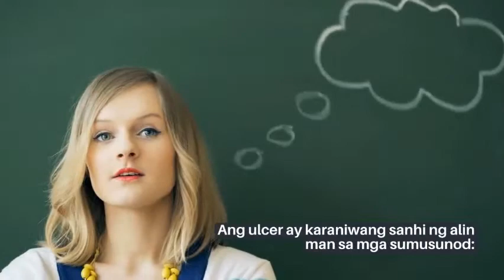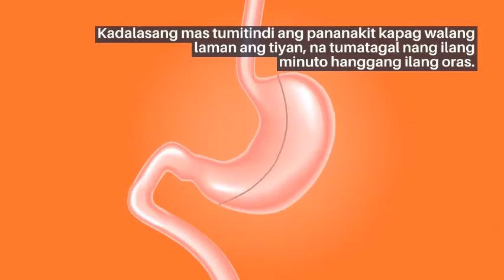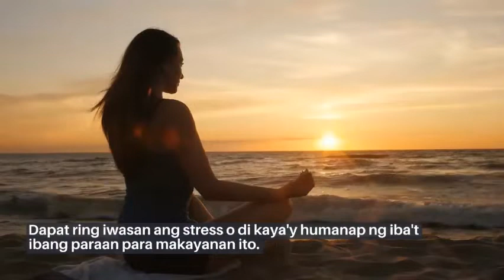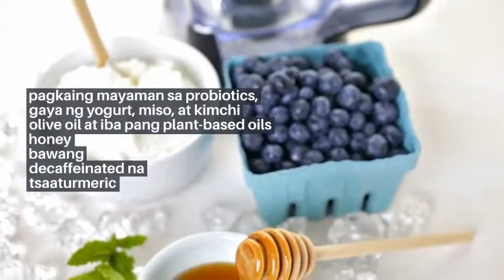Natural na remedyo para sa ULCER ( ulcer remedy )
Ano ang ULCER?

Ang stomach ulcers ay uri ng sakit na peptic ulcer. Ang pepctic ulcers ay anumang ulcer na nakaapekto sa tiyan at maliliit na bituka sa loob ng katawan.

Ito ay lumalabas kapag ang makapal na layer ng mucus na nagpoprotekta sa iyong tiyan mula sa digestive juices ay nabawasan.

Magdudulot ito ng sugat o butas sa lining ng iyong sikmura na siyang dahilan ng pananakit ng tiyan.

Ang ulcer ay maaaring agad na magamot, ngunit maari rin itong magdulot ng mas seryosong kondisyon kung hindi magagamot ng tama.
Ano ang sanhi ng ulcer?
Ang ulcer ay karaniwang sanhi ng alin man sa mga sumusunod:

1. Sobrang asido sa sikmura o hyperacidity. Ang hyperacidity ay maaaring dulot ng stress, paninigarilyo o mga pagkaing maaanghang at mamantika. Ang kondisyong ito ay maaaring ring namamana

2. Sobrang pag-inom ng alak

3. Pagpapalipas ng gutom

4. May history ang kapamilya ng ulcer

Ano ang mga sintomas ng ulcer?

Ang pinaka-karaniwang sintomas ng ulcer ay pananakit sa gitna ng iyong sikmura na nasa pagitan ng iyong dibdib at pusod.

Kadalasang mas tumitindi ang pananakit kapag walang laman ang tiyan, na tumatagal nang ilang minuto hanggang ilang oras.

Narito ang iba pang sintomas ng ulcer:

1. pagkirot at pasumpong-sumpong na sakit ng tiyan

2.pananakit ng tiyan na maiibsan kung kumain, uminom ng tubig o umimom ng antacids

3.kawalan ng gana sa pagkain dahil sa pananakit

4.pakiramdam na madaling mabusog

5.pagkahilo o pagsusuka

Ano ang mga pagkaing dapat iwasan kung may ulcer?

Ang taong may ulcer ay dapat maging mas maingat sa mga uri ng pagkaing kakainin. Dapat na iwasan ang mga inumin tulad ng cocoa, soft drinks, gatas, kape at alak.

Hindi rin makakabuti para sa may ulcer ang maaanghang na pagkain at taba ng karne. Maging ang tomato sauce, maalat at matamis na pagkain ay hindi rekomendado para sa mga may ulcer.

Bukod sa pagkain, dapat ring iwasan ng taong may ulcer ang paninigarilyo (na nakakapag-increase ng stomach acid) at pag-inom ng alak, ayon saMayoClinic.

Dapat ring iwasan ang stress o di kaya'y humanap ng iba't ibang paraan para makayanan ito.

Ano ang mga pagkaing dapat kainin kung may ulcer?

Ang pagkakaroon ng healthy diet ay makatutulong sa iyong intestinal tract at pangkalahatang pangkalusugan.

Ang dapat maging bahagi ng diyeta ay maraming prutas, gulay, fat-free o low-fat na mga produkto, brown rice, isda, at itlog.

Ang mga sumusunod na pagkain ay makakatulong upang maiwasan at maibsan ang sakit na dulot ng ulcer:

cauliflower, repolyo, labanos, mansanas, berries, cherries, bell peppers, karot, broccoli,
madadahon at, mabeberdeng gulay

pagkaing mayaman sa probiotics, gaya ng yogurt, miso, at kimchi
olive oil at iba pang plant-based oils
honey
bawang
decaffeinated na tsaa
turmeric

Bagamat tunay nga masarap kumain, ngunit nararapat na maging responsable at disiplinado din tayo sa ating pagkain.

Kung sa iyong palagay ay may ulcer ka dahil sa ilang mga sintomas, huwag itong ipagwalang bahala.

Marapat na magtungo kaagad sa iyong doktor upang kumonsulta. Wala pa ding pinaka-epektibong paraan kundi ang pagiwas dito.